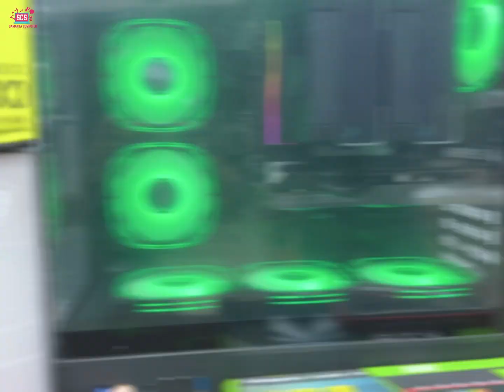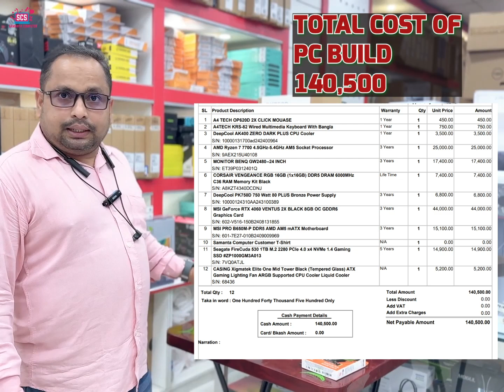১ লক্ষ ৪০ হাজার ৫০০ টাকায় সেরা কম্পিউটার তৈরি করে দিলো Samanta Computer !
১ লক্ষ ৪০ হাজার ৫০০ টাকায় সেরা পিসি বিল্ড!
সব থেকে আকর্ষণীয় মূল্যে কমপিউটার তৈরি করুন samanta computer থেকে !
সামান্তা কম্পিউটার সর্বদা তাদের সম্মানিত গ্রাহকদের সেবায় আছে ২৪/৭
Our Happy Customer ♥️
CUSTOMER REVIEW
Samanta Computer থেকে যেকোনো ধরনের ল্যাপটপ , পিসি বিল্ড করলেই পাচ্ছেন নিশ্চিত উপহার হিসেবে চমৎকার টি-শার্ট  !

🏪 𝐒𝐡𝐨𝐩 𝐀𝐝𝐝𝐫𝐞𝐬𝐬: 01: Shop No-SR 123/1 BCS Computer City IDB BHABAN(1ST Floor) Dhaka-Bangladesh.
🏪 𝐒𝐡𝐨𝐩 𝐀𝐝𝐝𝐫𝐞𝐬𝐬: 02: Shop-108-109, Level-1,(Multiplan Center) New Elephant Road, Dhaka-Bangladesh
🏪 𝐒𝐡𝐨𝐩 𝐀𝐝𝐝𝐫𝐞𝐬𝐬: 03: Shop: 226-227 , Level -2,  Multiplan Center, New Elephant Road,Dhaka-Banglades